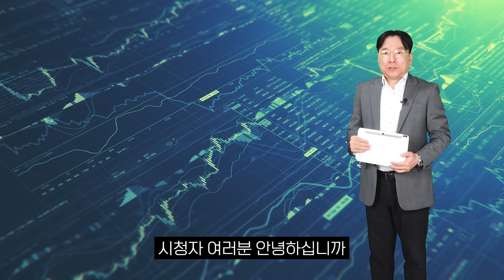셀트리온 주가 전망 긍정적...코로나19 치료제 렉키로나 데이터 불확실성 해소 [주식 종목 분석]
시청자 여러분 안녕하십니까. 스톡포커스 곽경호입니다. 오늘 소개해드릴 종목은 셀트리온입니다. 셀트리온은 어제(14일) 코로나19 항체 치료제 렉키로나 조건부 허가의 전제가 되는 임상 3상 탑라인 결과가 발표됐는데요.

KB증권 홍가혜 연구원은 이날 리포트를 통해 이번 임상 3상 결과를 긍정적으로 판단했는데요.

(본 영상은 고객의 투자에 정보를 제공할 목적으로 작성된 해당 증권사 리포트 자료를 토대로 했으며 투자자 자신의 판단과 책임하에 최종 결정을 하시기 바랍니다.)